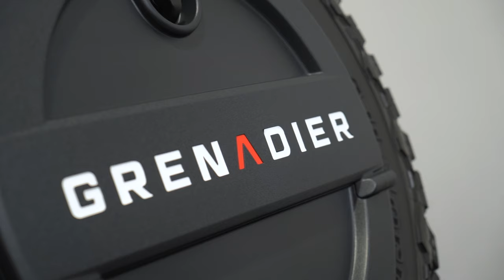Must Watch! We Applied PPF to this Brand New Ineos Grenadier, and the Result is Absolutely Amazing!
Secured with RMA PPF for ultimate protection. Experience peace of mind with advanced safeguarding against scratches, rock chips, and environmental elements. Enhance the longevity and aesthetic appeal of your vehicle effortlessly. Ready to elevate your driving experience? Schedule your PPF application today and enjoy the unmatched benefits of lasting protection.